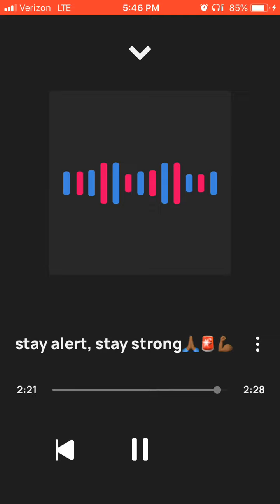Solo stay alert, stay strong🙏🏾🚨💪🏾🔥💯